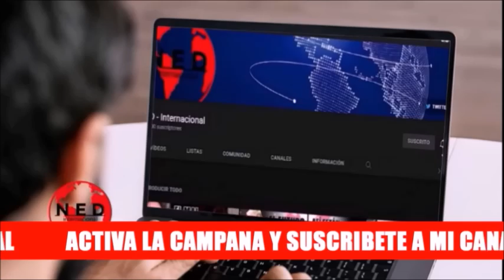URGENTE 🔴 QUÉ SE SABE DE LA SALUD DEL PRESIDENTE PETRO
Cortesia Fernando Londoño en lahoradelaverdad aloido sobre la salud del